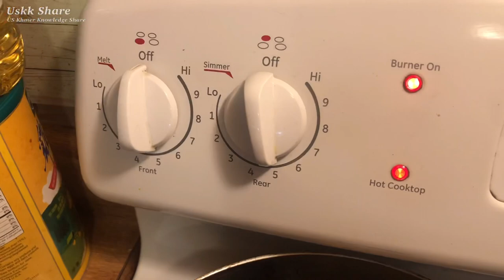ខ្មែរអាមេរិក ជួបជុំក្រុមគ្រួសារនាពេលល្លាច Family’s time at evening